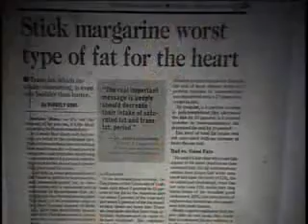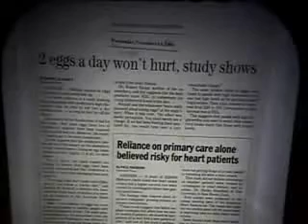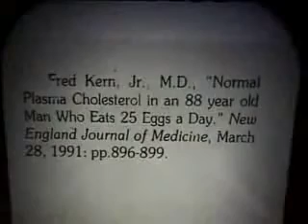The truth about Cholesterol by Dr. Joel Wallach.avi